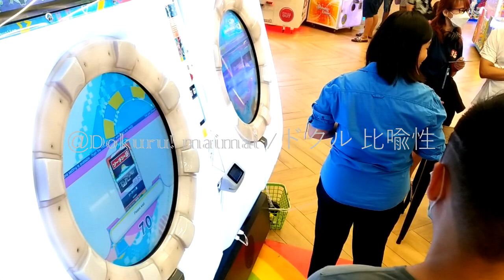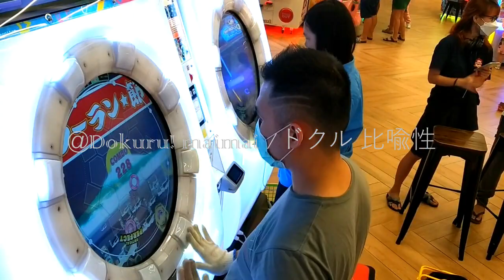[MaiMai UNiVERSE PLUS] Dokuru *ソーラン☆節 / Soran☆Bunshi* Master (What Happen? 何があったのか？)